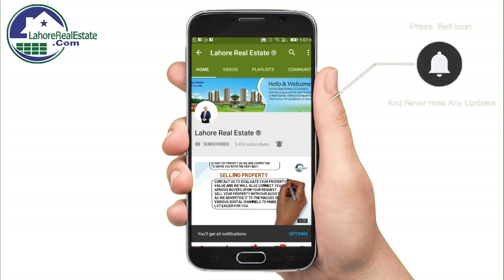DHA Gujranwala Latest Updates By Lahore Real Estate March 2019